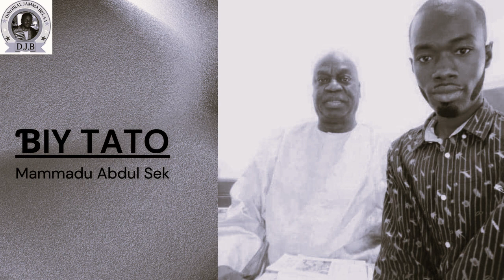Ɓiy Tato 4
Mammadu Abdul Sek lollirɗo Feetere jeyngol, ko gawlo daartiyanke, winndiyanke . O jibinaa ko e hitaande 1955 to Poolel-Jaawɓe, Leydi Senegaal. Ko o koolaaɗo kuuɓal kawtal. O winndii defte keewɗe. O yaltinii miili nay: ɓii Tato e hitaande 1992, Tenngaade e hitaande 1994. Dono woɗaaɓe e hitaande 1995 e Ngañgu giɗli e hitaande 2004. O winndii magooji ɗiɗi piilaaɗi leppi: Holi tooñɗo e hitaande 1996 e Ndee ladde e hitaande 2004. Ina jeya kadi e ko o winndi, defte ɗiɗi ɗi o inniri Payka.